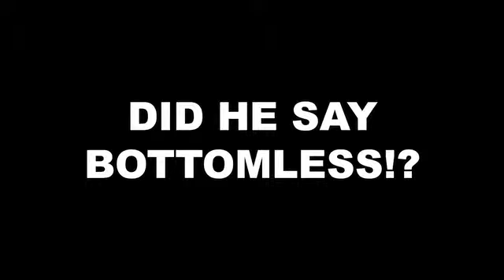Thrillist - Bottomless Brunch at Zengo - Denver, CO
Richard Sandoval's bastion of Latin/Asian fusion wants you to brunch 4eva, and has introduced a $35 Bottomless Brunch full of bloody mary's, mimosas, and everything from bacon fried rice and short rib hash to sushi.